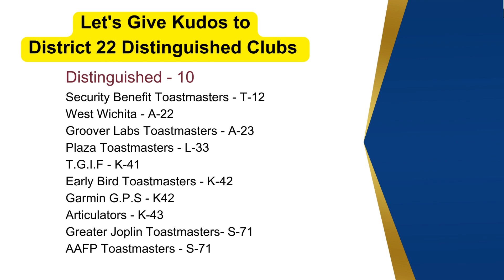Congratulations to Toastmasters District 22 Distinguished Clubs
Feel free to visit one of our local clubs.

Do you want more information?